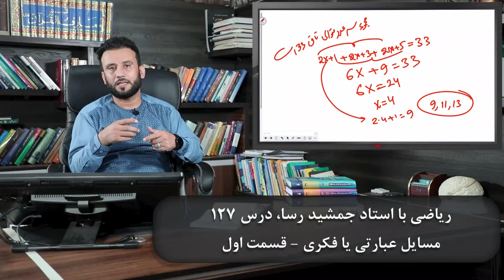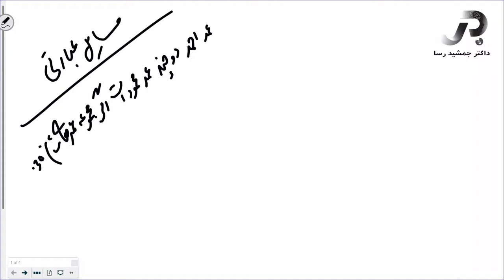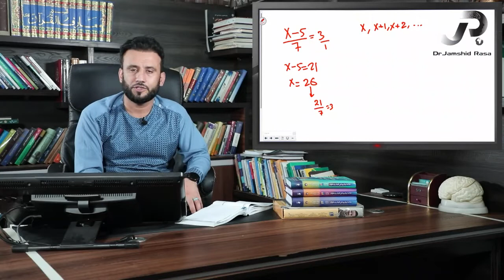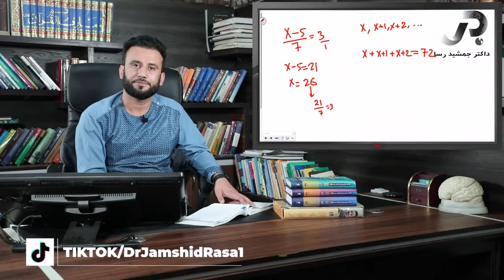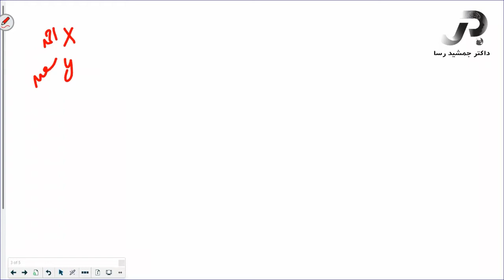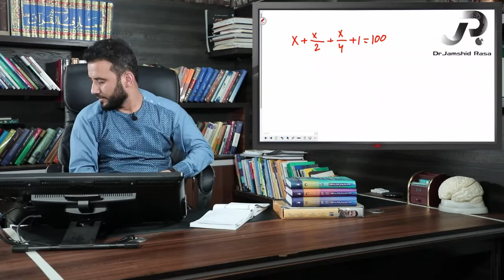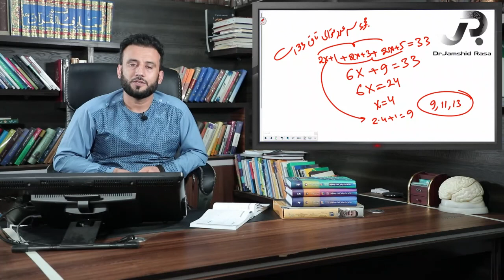موضوع درس: مسایل عبارتی یا فکری ( قسمت اول ) - ریاضی با استاد جمشید رسا - درس 127